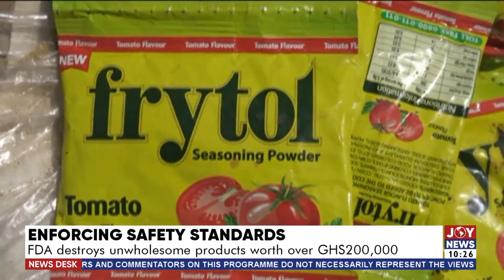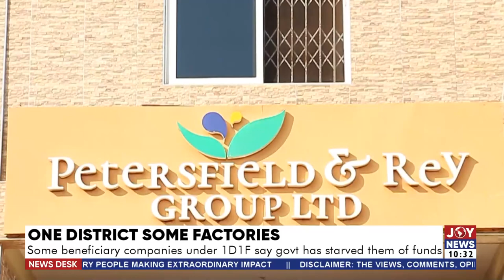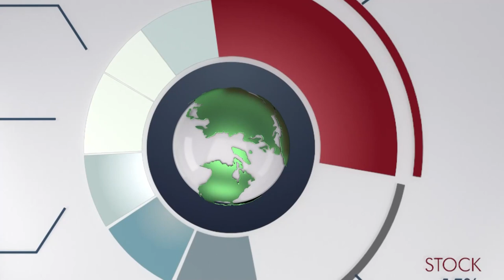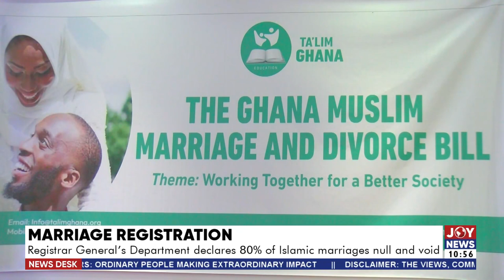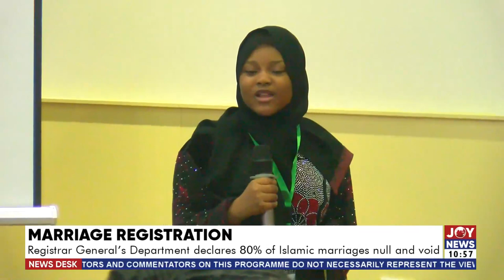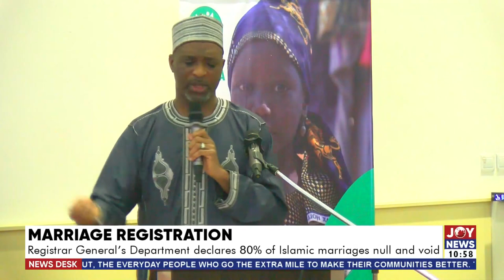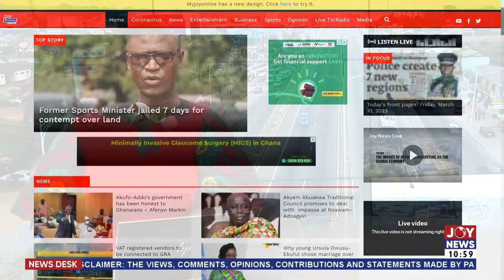News Desk with Aisha Ibrahim on JoyNews (10-3-23)